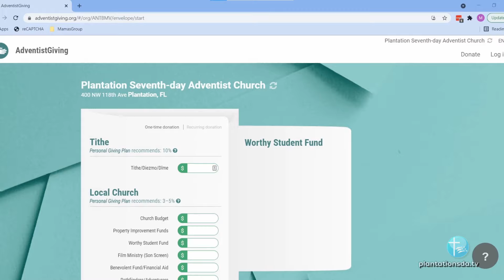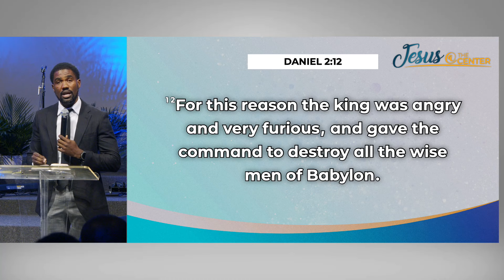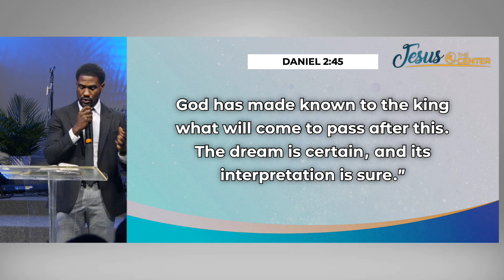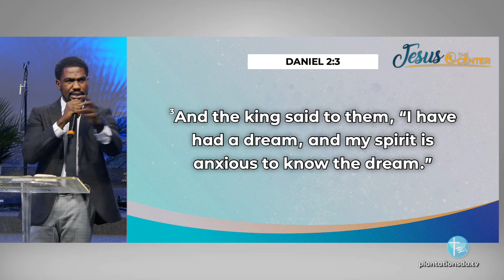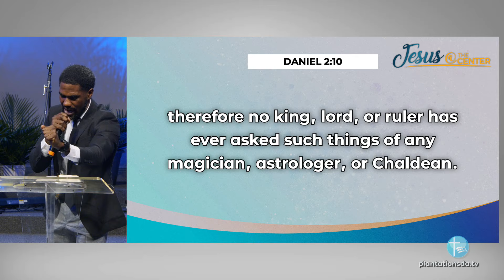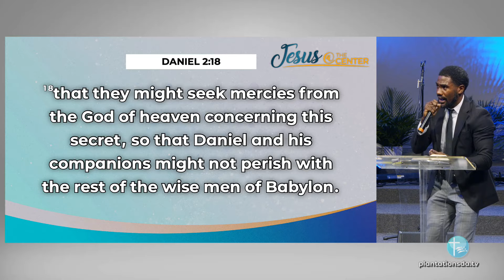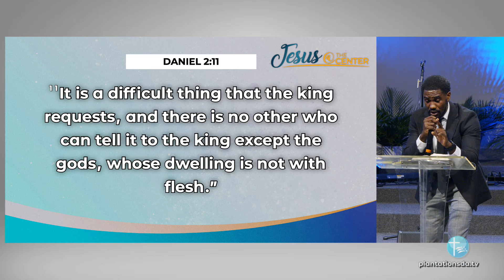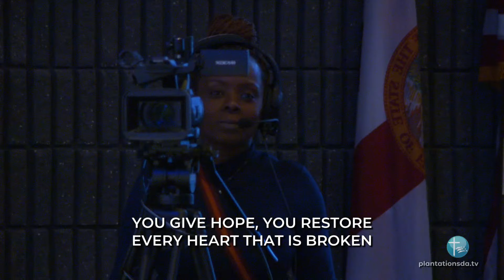The Giant and the Stone (Second Service)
Theme: Prophecy and Christ’s death

Title: The Giant and the Stone

Speaker: Pastor Gervon Marsh

Series: Jesus @ the Center of Our Future